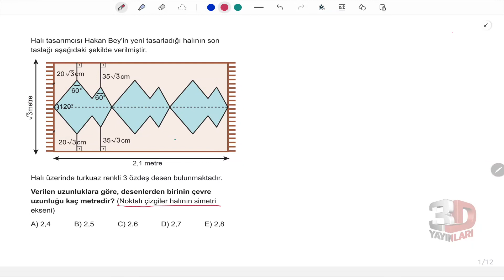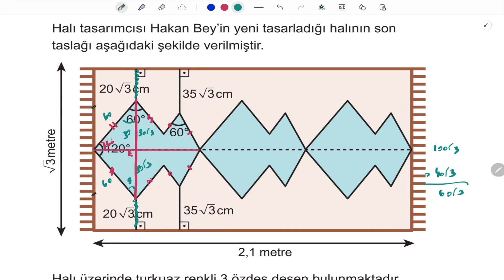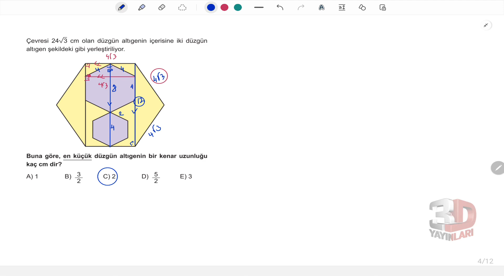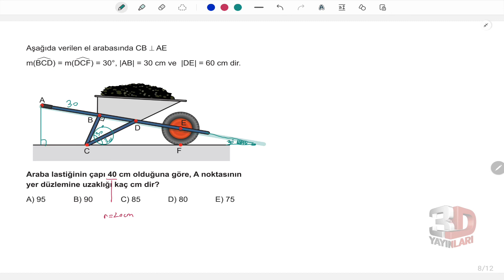TYT Geometri Soru Bankası Tümevarım 03 Test 03 Soru Çözümleri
🎞 Soru Listesi
▶ 00:00:00 Bölüm
▶ 00:00:00 Soru 1
▶ 00:03:27 Soru 2
▶ 00:04:48 Soru 3
▶ 00:06:25 Soru 4
▶ 00:07:50 Soru 5
▶ 00:09:18 Soru 6
▶ 00:12:28 Soru 7
▶ 00:13:17 Soru 8
▶ 00:15:15 Soru 9
▶ 00:15:54 Soru 10
▶ 00:18:07 Soru 11
▶ 00:19:58 Soru 12